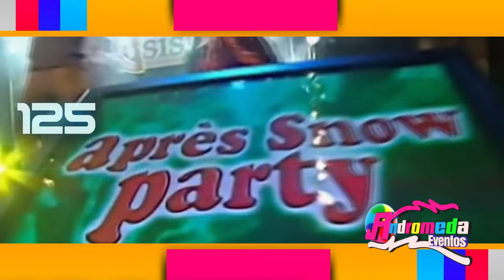TECNO REGGUE MIX / ANDROMEDA EVENTOS